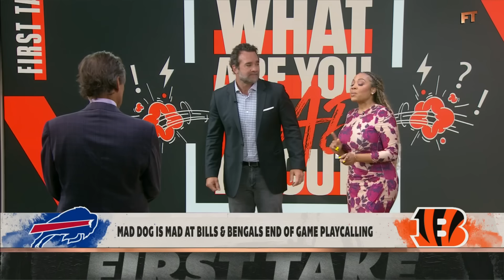Mad Dog is LIVID about MLB replay review this postseason 😡 | First Take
On First Take, Chris “Mad Dog Russo” shares what he’s mad about this week.